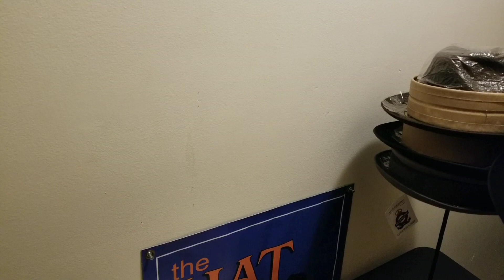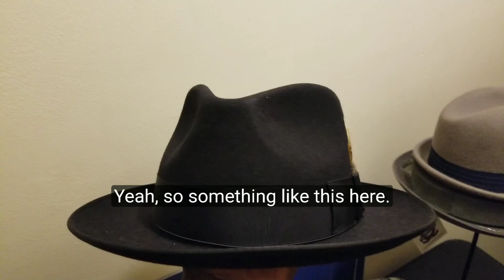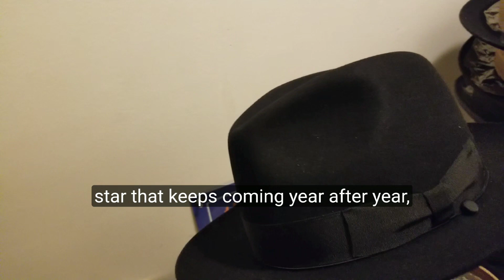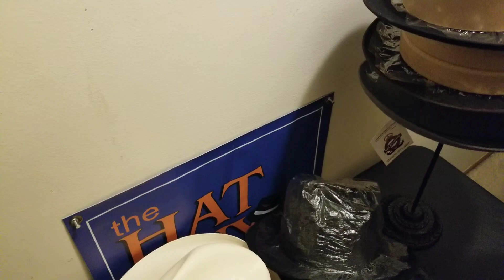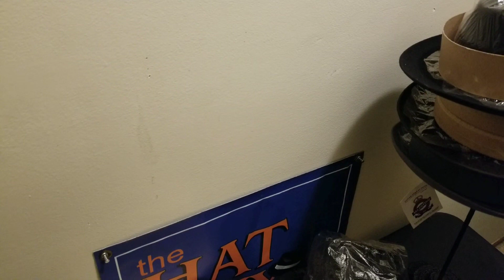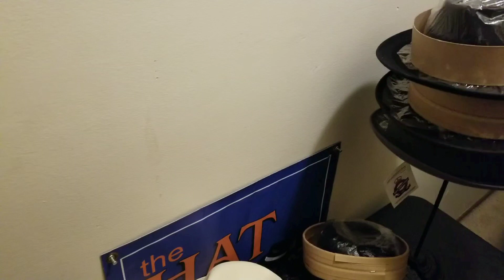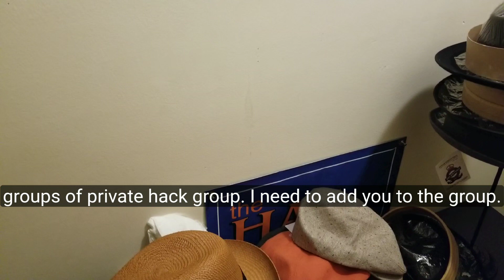Fantastic Hat Style Trends for 2024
Showcasing hat styles fashion trends for 2024 that new and returning for this year such as, fedora hats, western cowboy hats, porkpie hats, panama hats, newsboy caps, 8 panel caps, ivy and driving caps, wide brim hats, winter hats, winter caps, etc. These are just some of the new and returning hat and cap trends for 2024, and hopefully, you gain some insights and enlightenment about what's available for the year 2024. SALUTE ✌🏾👉🏾👍🏾✊🏾💯

We have T-Shirts available for purchase for our fans to support the channel or contribute to expenses for our upcoming hat travels to bring you unique hat content  from across the country. You can inquire about purchasing in the Comments section, message on Instagram @gthehatguy, or message on Facebook hat group.

About The Channel:
Showcasing hat related content, hat fun, and hat travels featuring hat styles such as, fedora hats, panama hats, newsboy caps, flat caps, driver's caps, berets, homburg hats, porkpie hats, and lots more. I'm your host, G The Hat Guy with several years experience in the Hat retail arena, and also, a hatmaker, hat enthusiast and hat connoisseur. Welcome to the channel,